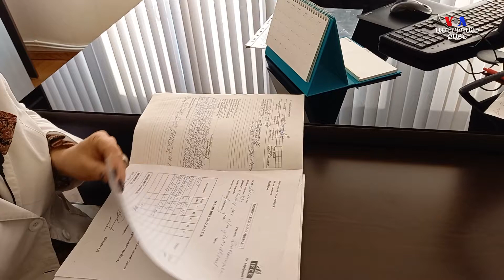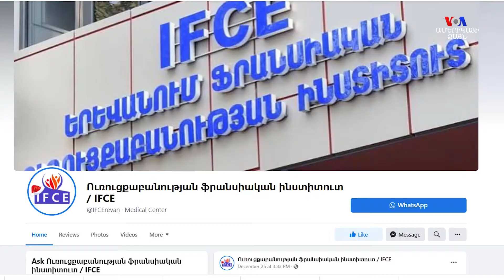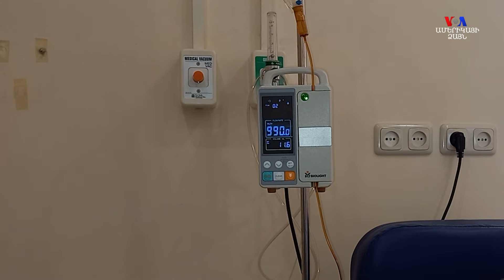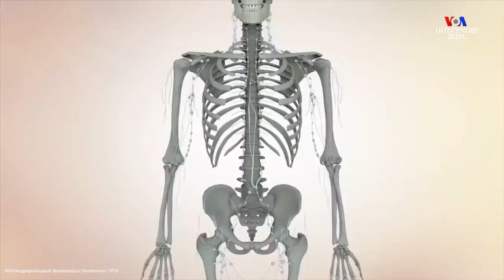Հաղթահարել քաղցկեղը համավարակի պայմաններում բարդ է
Ամեն տարի աշխարհում մոտ 12 մլն մարդ հիվանդանում է քաղցկեղով, և 8 մլն մարդ մահանում է այդ հիվանդությունից։ Բուժվելն այսօր ավելի դժվար է, բայց մեր զրուցակիցը հիվանդության բարդ փուլում, բարեբախտաբար, այն հաղթահարել է։